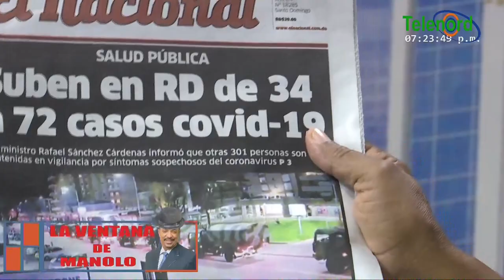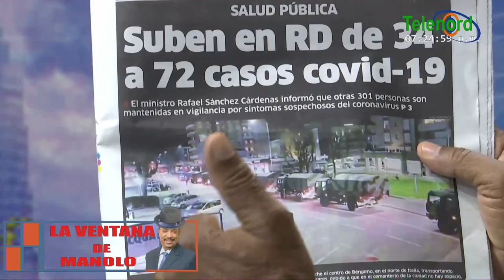Un daño que está ocasionando el Coronavirus son las noticias falsas según Manolo Bonilla